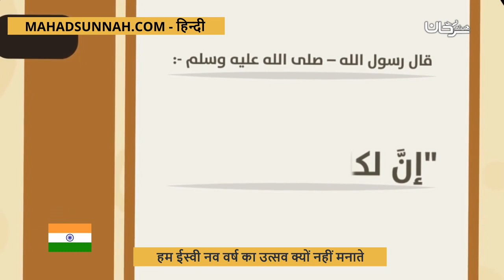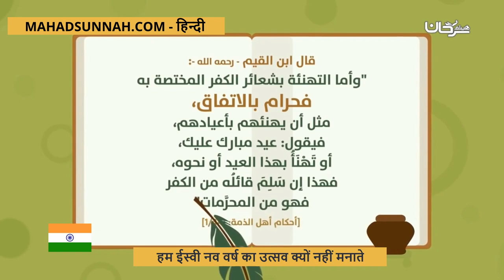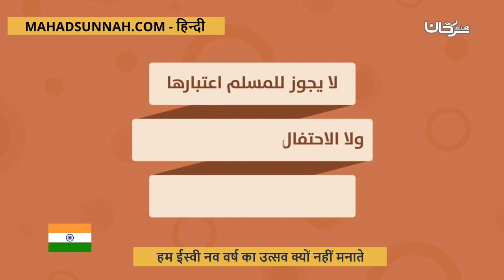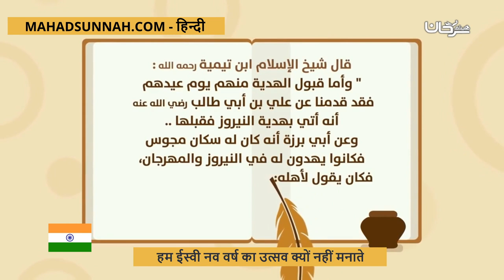हम ईस्वी नव वर्ष का उत्सव क्यों नहीं मनाते لماذا لا نحتفل برأس السنة الميلادية